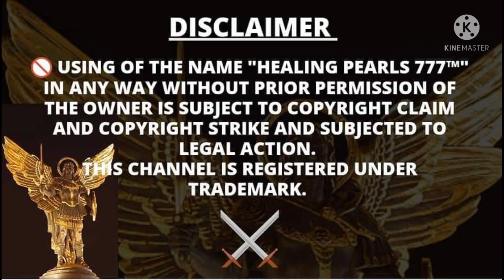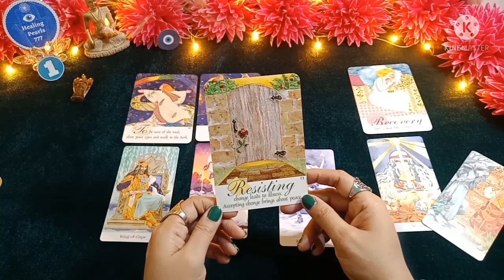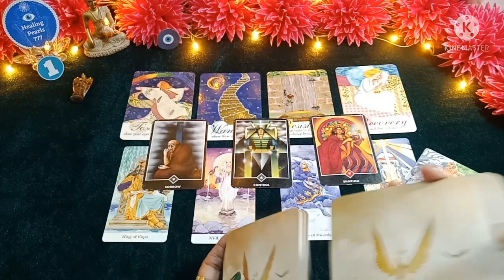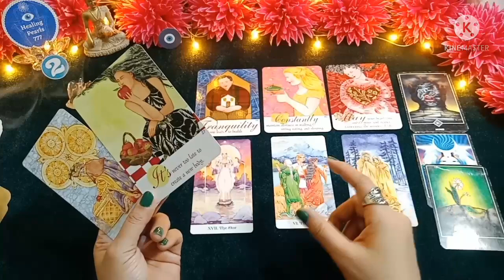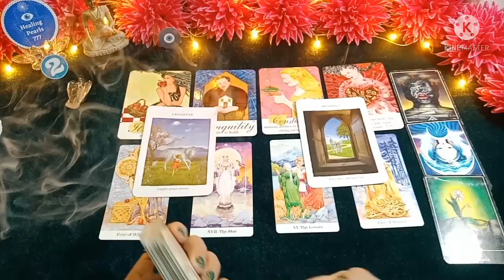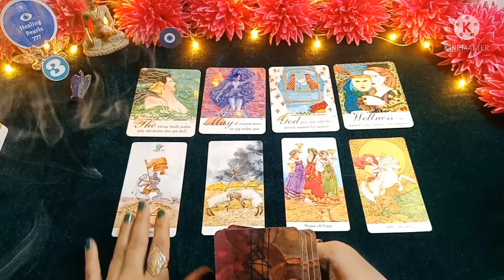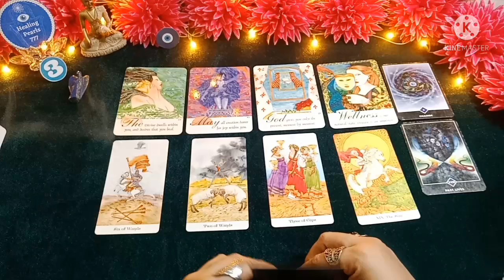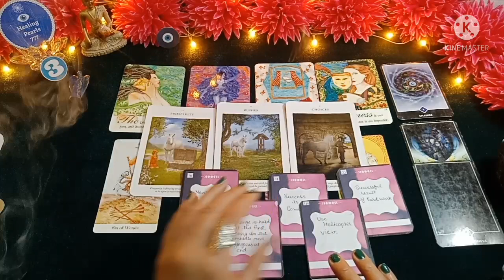🌕♉Full Moon Lunar Eclipse In Taurus Energies And Rituals|19th November 2021 All Signs|Tarot In Hindi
This Pick A Card Tarot Reading is based on energy of the Full Moon Lunar Eclipse In Taurus♉. This video contains exercise to be performed on the day of full moon. This video will help you to move forward in life.

⌚ Timestamps

🔮 Intro  - ( Must Watch) - 0:00

🔮Pick-A-Card - 3:25

🔮 Option 1  - 4:08

🔮 Option 2  - 23:23

🔮 Option 3-  41:59